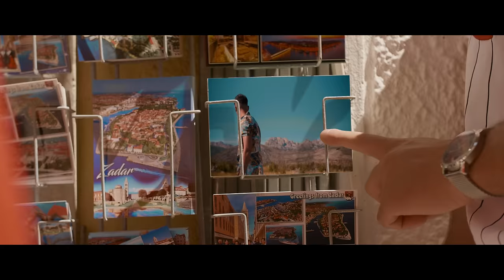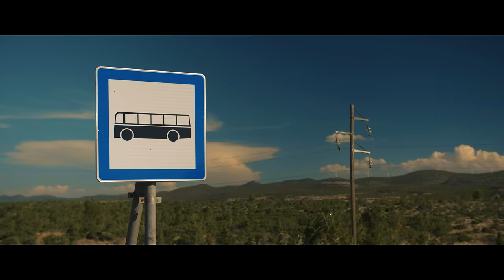Momo Chahine X Jeje Lopes - BAILA prod. by JUSH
„BAILA“ jetzt überall erhältlich

Prod. by JUSH

Label: El Cartel Music
Distributed by: Universal Music